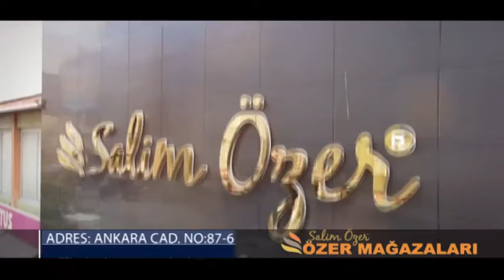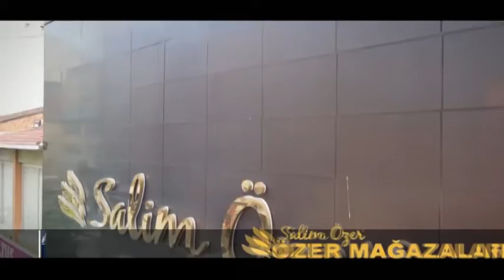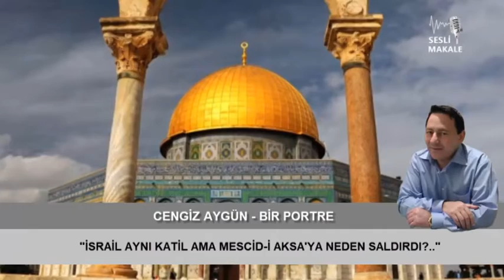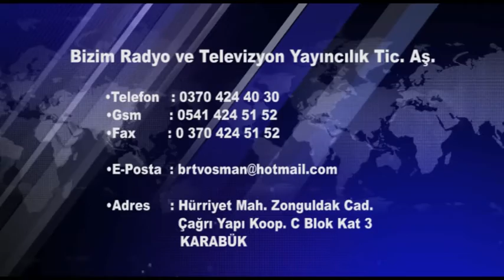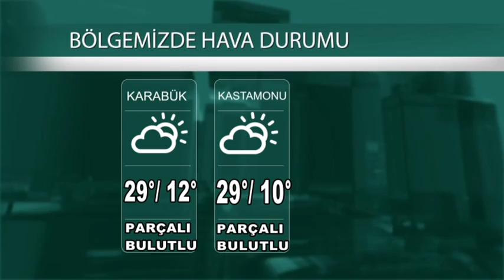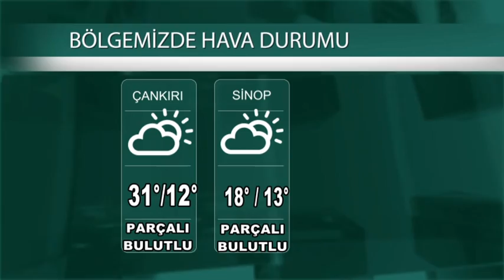14.05.2021 ANA HABER BÜLTENİ